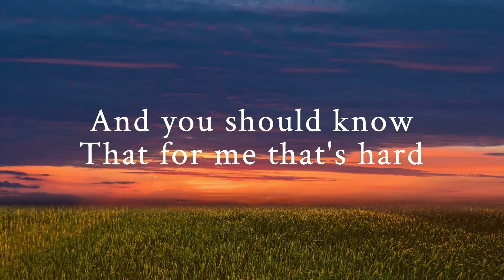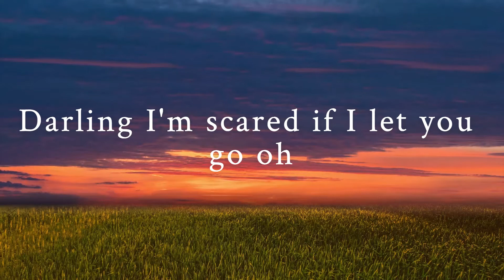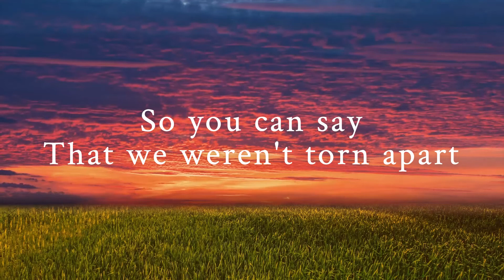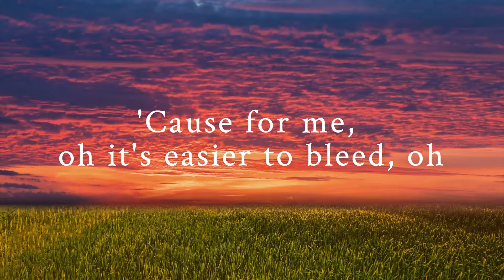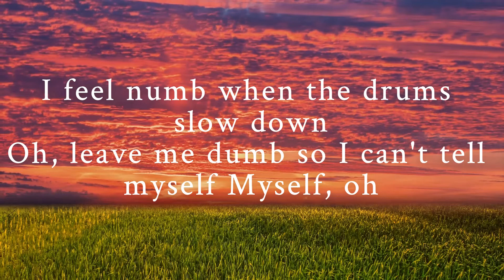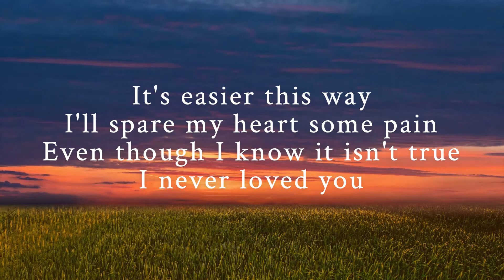Evie Clair - Never Loved You Lyrics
🎤 Lyrics: Evie Clair - Never Loved You

love do you know, we've been growing apart
and you should know that for me that's hard
darling i'm scared if i let you go oh
this will be goodbye for good

it's easier this way
i'll spare my heart some pain
even though i know it isn't true
i never loved you

and i won't say that i knew it from the start
so you can say that we weren't torn apart
'cause for me, oh it's easier to bleed oh
when i know you can sleep so i keep telling myself

i feel numb when the drums slow down
oh leave me dumb so i can't tell myself
myself oh

but i already know that it just isn't true

best music 2020 lyrics america's got talent 2020 evie clair